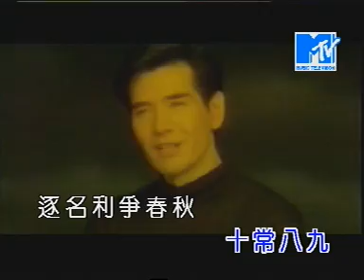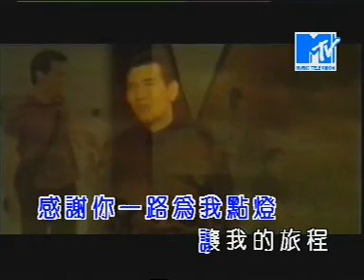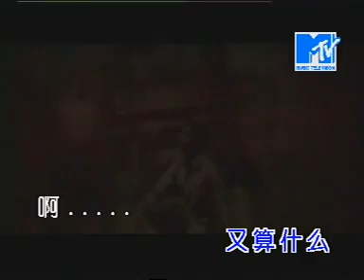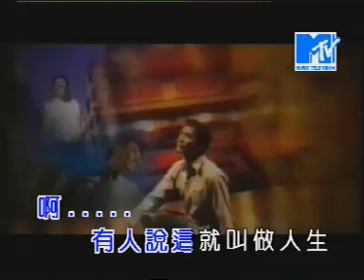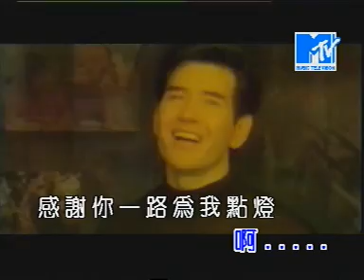旅程 Kris Phillips Fei Xiang 费翔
费翔微群 467854

Kris Phillips Fei Xiang 费翔